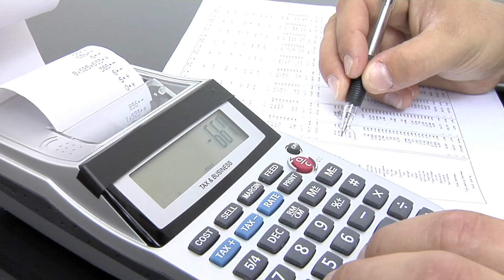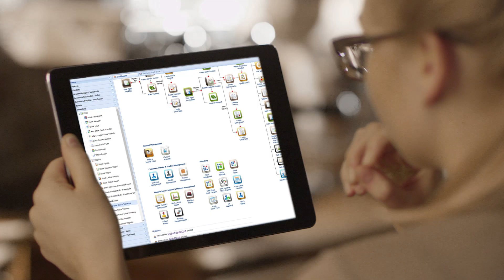8 Best Practices for Inventory Management